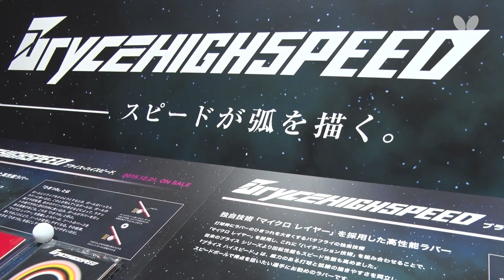BUTTERFLY FAIR_2015-2016 AUTUMN & WINTER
バタフライの2015秋の新製品発表会「バタフライ・フェア 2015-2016 AUTUMN & WINTER」が10月7日に開催されました。場所は日本のファッション・文化の中心地としてトレンド情報を発信し続ける東京・表参道のランドマーク「表参道ヒルズ」。新たな時代をリードする原宿・青山エリアのようにバタフライもその先にある新しい時代に向けてさまざまな挑戦をしていきたいという思いを込め、「その先の挑戦へ」と題し開催いたしました。
　その挑戦の象徴として今回、全てのラバーのパッケージ・デザインの一新を発表いたしました。他にも、バタフライ史上最速ラバーであり、新技術「マイクロレイヤー」を搭載した『ブライス ハイスピード』や、松平健太選手が世界卓球2015蘇州男子ダブルス3位になった際に使用していた『松平健太 ALC』、素足感覚の新シューズ『レゾライン レーザー』、ドイツ製プラスチックボール『バタフライ スリースターボールＧ４０＋』、ビデオ『水谷隼のサービス・レシーブ』などを紹介いたしました。
　『ブライス ハイスピード』においては午前と午後の2回に渡って行ったトークセッションで、テスターとして性能評価に携わった岩崎清信（平成8年度全日本チャンピオン）と開発責任者の土屋 祐一（株式会社タマス 研究開発チームリーダー）が『ブライス ハイスピード』の特長や新しいテクノロジーなどを紹介。
　『松平健太 ALC』においては、松平健太本人が自ら開発に関わり、台上での技術やサービス・レシーブ、前陣でのプレーのために最適化したグリップ、細部にまでこだわったデザインの細部まで紹介した。また、ステージ横に設置された卓球台に移動して、伝家の宝刀・しゃがみ込みサービスやチキータなどを披露した。

■バタフライ・フェア2015秋　～10月7日、表参道ヒルズで開催～（バタフライ・ホームページ）